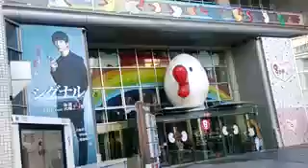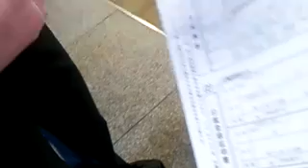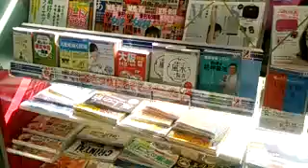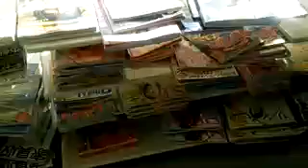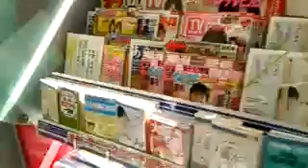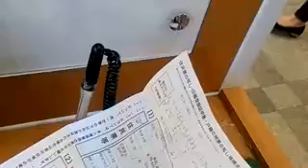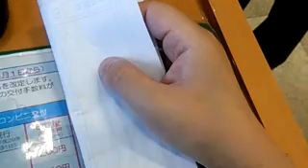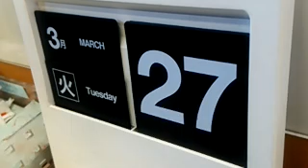5556992大阪市北区役所凸（´・ω・`）20180327